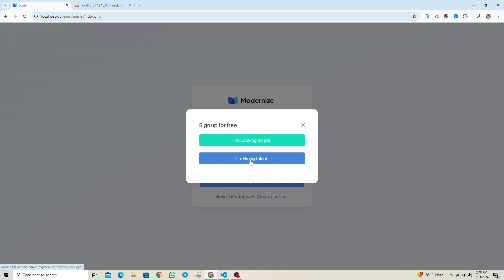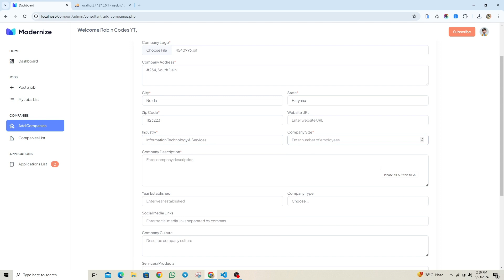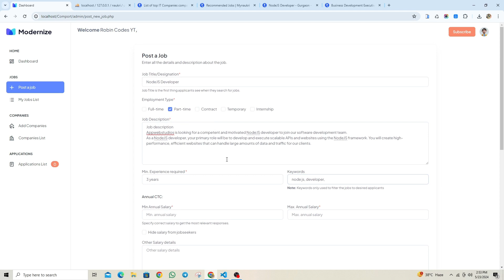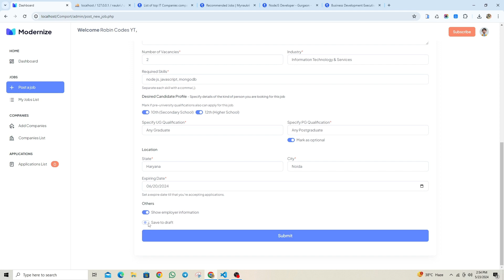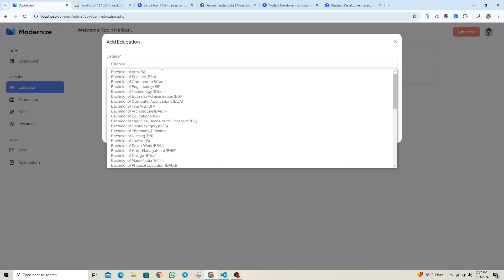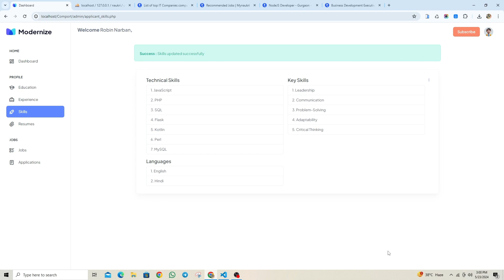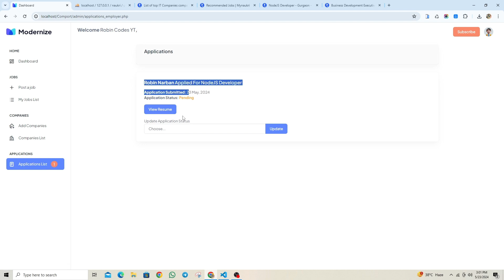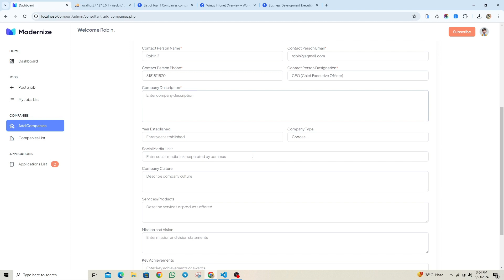Online Job Portal Project In PHP & MySQL || Robin Codes || Download Source Code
Online Job Portal Management sustem in PHP and MySQL. Which includes 3 panels :
1. Individual Company
2. Consultancy Company
3. Applicant Panel

People also search for:
How to Online Job Portal Application Project In PHP and MySQL For Both Employers and Employees
Online Job Portal Project In PHP
online job portal project in php php project tutorial
php and mysql job portal project application
online job portal project application
online job portal php and mysql
online job portal project in php with source code
online job portal project in php - php project tutorialspoint
online job portal project in php - php project tutorials
online job protal php and mysql
online job portal wesite in php
php project step by step